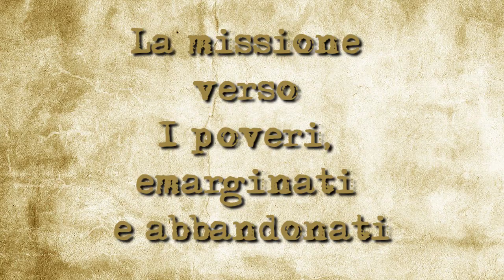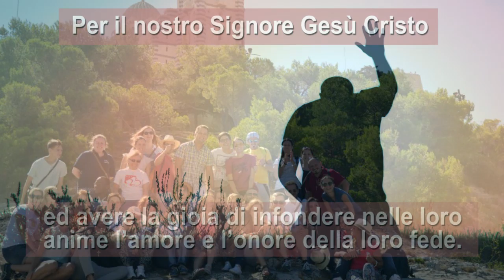8° giorno | La novena di Sant'Eugenio de Mazenod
"La missione verso i poveri, emarginati e abandonati"